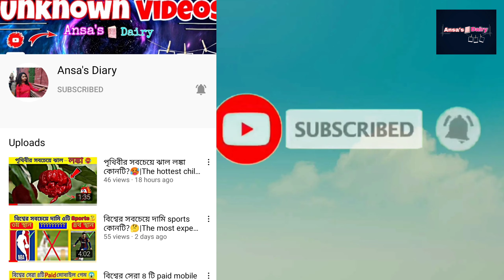ইতিহাসের প্রথম camera🎥|The first camera in History|Ft, Ansa's Diary 📒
Hlw বন্ধুরা, সাগত জানাই তোমাদের সবই কে Ansa's Dieries 📒 এ। আমি অনন্যা ❤️
যদি ভিডিও টি তোমাদের ভালো লেগে থাকে

(তোমরা যদি চাও আমাকে others social side এ follow করতে পারো)